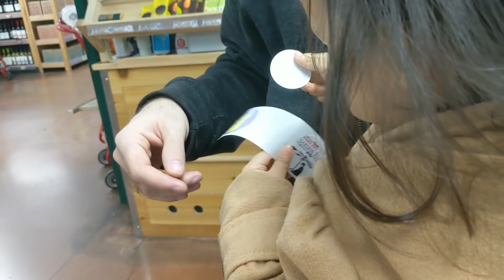TUMAWID NG USA PARA MAGSHOPPING!!